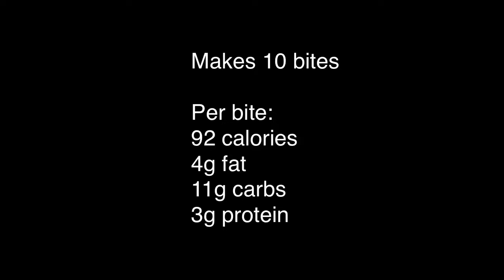Indulgent chocolate bites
Great snack - Yes its Chocolate but yes its part of our Healthy eating Recipe Books too. Scrumptious fitness food check the guide, watch the video and see if your tempted to try this great snack. one of many we provide for members